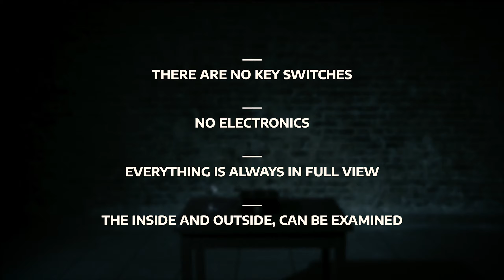BDM Safe Box - Bazar de Magia - lepetitmagicien.com propose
BDM Safe Box - Bazar de Magia
Une boîte en métal, cinq clés différentes Une seule clé ouvre la boîte métallique. Votre pari. Vous mettez votre mise dans la boîte en métal et la verrouillez. Ensuite, vous mélangez la bonne clé avec les quatre autres. Les spectateur choisissent librement une clé. La dernière est pour vous et c'est la seule qui ouvre le coffre.